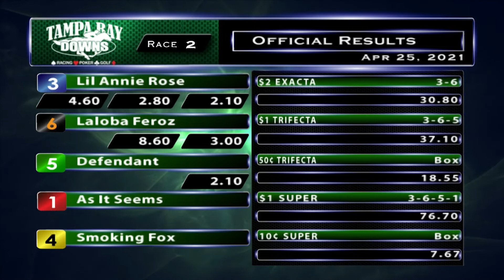April 25, 2021: Race 2